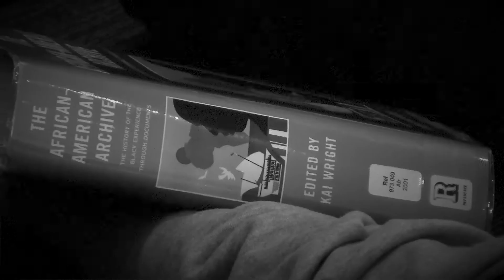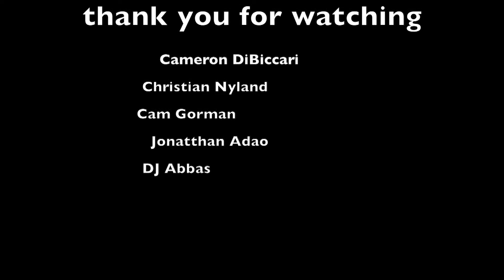Film Noir: Test Bookies